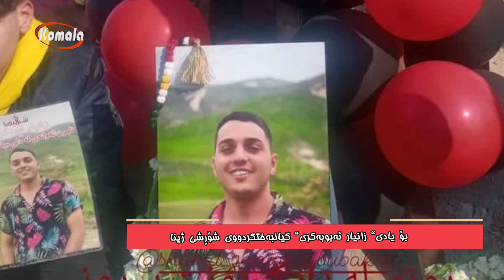بۆ یادی گیانبەختکردوو زانیار ئەبوبەکری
بۆ یادی گیانبەختکردوو  زانیار ئەبوبەکری 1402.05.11